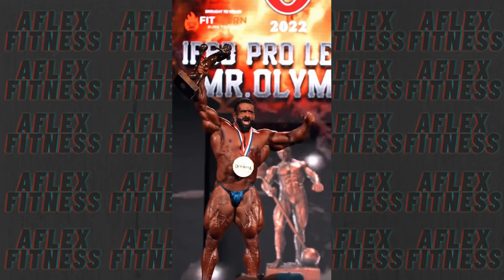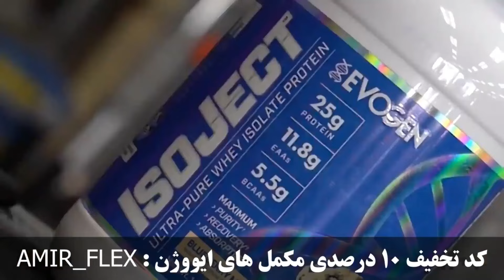ویدئویی کمیاب از بدن مسابقه ای هانی رامبد 25 سال پیش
با اطمینان میتونم بگم که هانی رامبد پرافتخار ترین و بهترین مربی بدنسازی دنیا محسوب میشه، کسی که تا الان تونسته 22 بار قهرمانی مسترالمپیا رو تو رشته های مختلف با شاگرد های مطرح خودش به دست بیاره، با اختلاف پر افتخار ترین اونها فیل هیث افسانه ای هست و در کنار اون هم اسم هایی مثل جرمی بوندیا و جی کاتلر و حتی هادی چوپان که توی مسترالمپیای 2022 تونست عنوان قهرمانی رو بدست بیاره دیده میشه،

10 درصد تخفیف خرید مستقیم از سایت ایووژن آمریکا